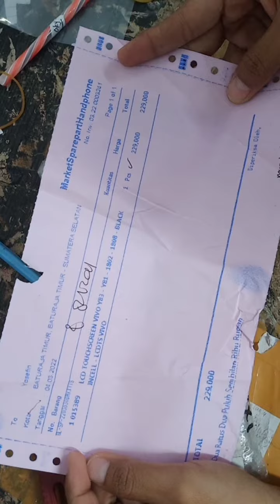unbooxing lcd+ts vivo y83 black 1 pcs(yosefin)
lcd+ts pecah